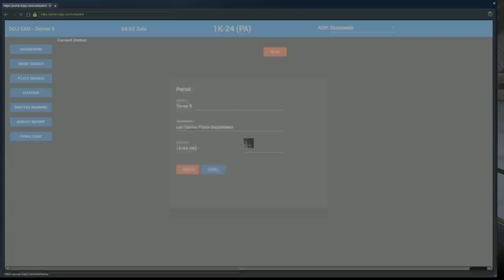Dept. of Justice Cops #780 - Drunk On The Job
Chasing suspects down with our tazer game on point today!